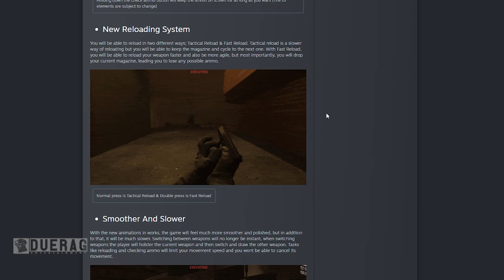Zero Hour - Whats New? - First Person Animation Overhaul & New Mechanics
Songs Used;